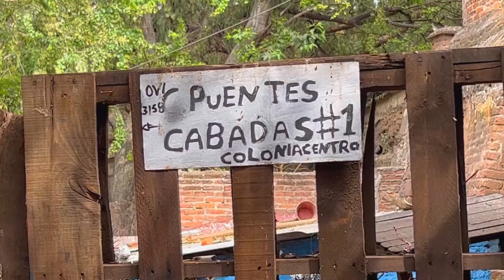El Jardín de los Duendes 🧚🧙‍♂️🍀 en La Piedad Michoacán.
Conoce este misterioso lugar ubicado en la parte baja del puente Cabadas en La Piedad Michoacán, México.